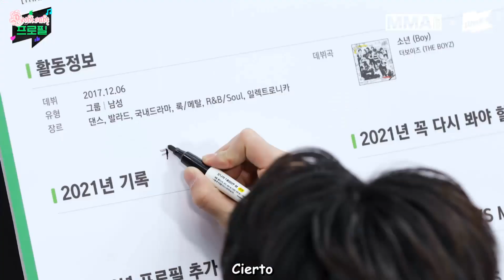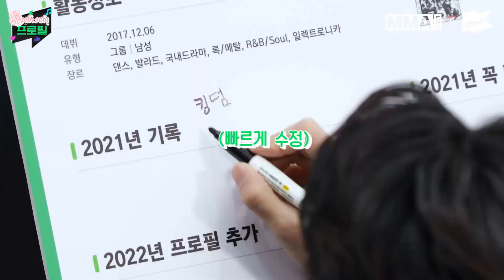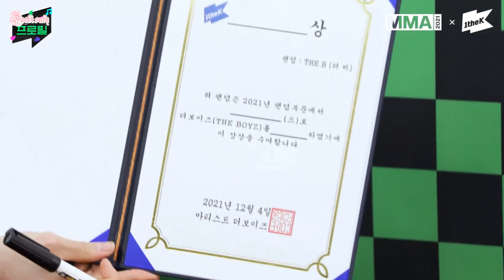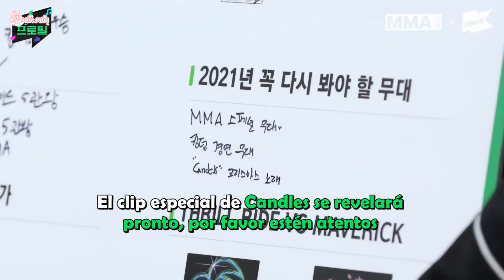[SUB ESPAÑOL] THE BOYZ | RE:Profile [MMA X 1theK]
s𝖚𝖇𝖙𝖎𝖙𝖚𝖑𝖆𝖉𝖔 𝖕𝖔𝖗  𝖉𝖊𝖔𝖇𝖎 𝖕𝖆𝖗𝖆 𝖉𝖊𝖔𝖇𝖎  ت︎
{Lamento cualquier error de traducción o de ortografía} 𓂸

⚠︎𝖾𝗅 𝗏𝗂𝖽𝖾𝗈 𝗇𝗈 𝗆𝖾 𝗉𝖾𝗋𝗍𝖾𝗇𝖾𝖼𝖾 𝗌𝗈𝗅𝗈 𝗆𝖾 𝖾𝗇𝖼𝖺𝗋𝗀𝗎𝖾́  𝖽𝖾 𝗁𝖺𝖼𝖾𝗋 𝗅𝗈𝗌 𝗌𝗎𝖻𝗍𝗂́𝗍𝗎𝗅𝗈𝗌⚠︎